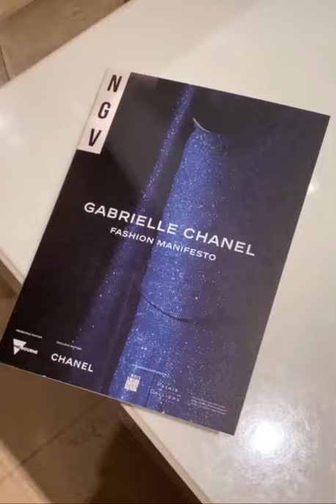CHANEL NGV EXHIBIT AVANT PREMIERE GRWM